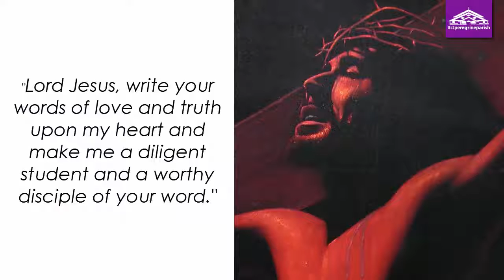Wednesday (March 21): "The truth will make you free"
A Daily Quote for Lent: The upright of heart, by Augustine of Hippo, 354-430 A.D.

"Do you know who the upright of heart are? They are those who wish what God wishes. Therefore, do not try to twist God's will to you own but correct your will to that of God. The will of God is a rule of conduct. By it you have the means of being converted and of correcting your evil ways." (excerpt from Commentary on Psalm 93,18)